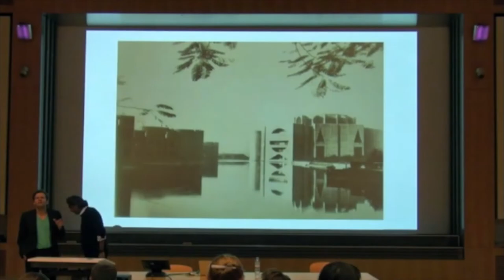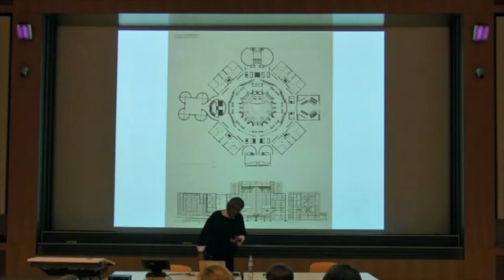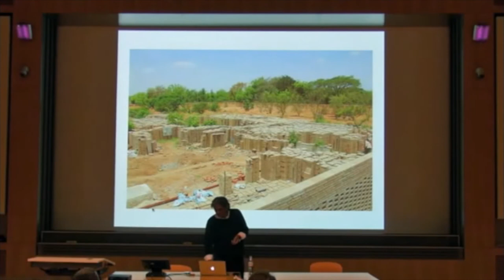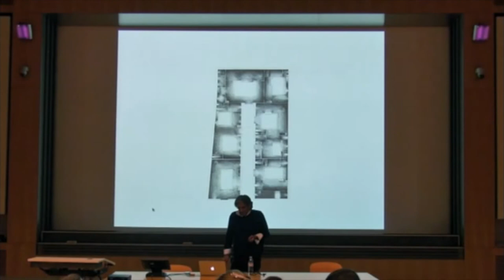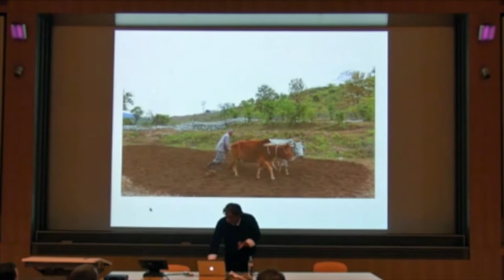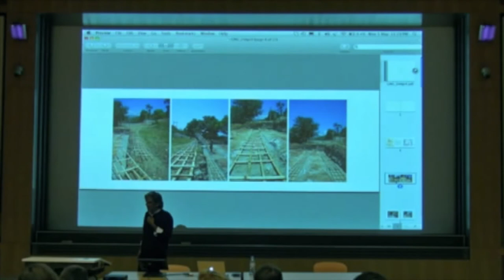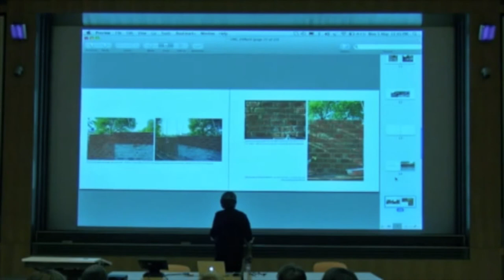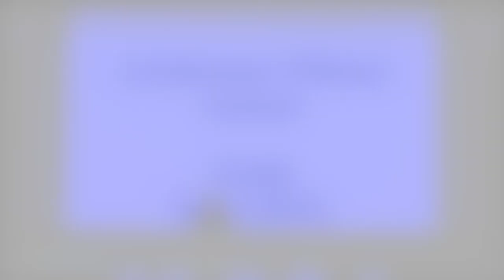Bijoy Jain (Studio Mumbai) x Louis I. Kahn ; The Difficult Double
Bijoy Jain (1965) is the founder of Studio Mumbai.

In this lecture he talks of precision and ''the decisive detail'', as well as the possibility of leaving timber construction for concrete and brick.

It was given at the EPFL (École Polytechnique Fédérale de Lausanne), on the 5th of May 2014 and is part of the Difficult Double, a series of lectures organised and curated by FORM, with the aim to discuss parallels, connections and architecture as collective knowledge in general.

FORM, Laboratory for architecture as form is:
Kersten Geers,
Andrea Zanderigo,
Dries Rodet,
Giovanni Piovene,
Jelena Pancevac,
Joris Kritis,
Anne-Valérie Nemitz.